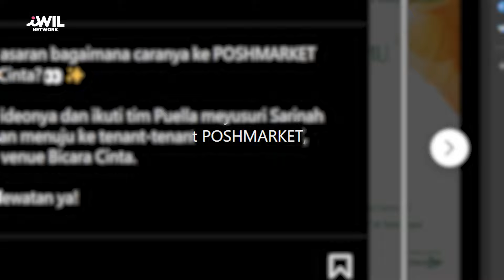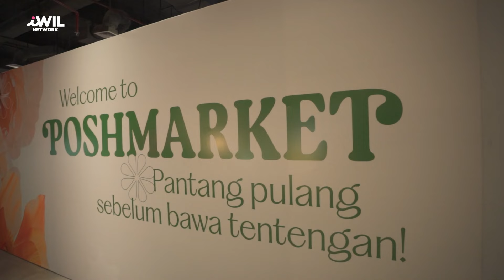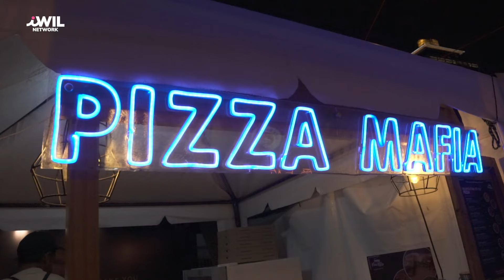POSHMARKET KOLABORASI NATASHA WILONA DAN CINTA LAURA SUKSES KUMPULKAN BRAND LOCAL INDONESIA.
Kalian wajib hadir di event POSHMARKET yang pastinya seru banget ! Apa yang semua kalian cari mulai dari fashion sampai kuliner dan juga mendukung bisnis lokal. Banyak artis yang hadir lohhh💕🔥. Yuk jangan sampai kelewat ya

Yuk tonton selengkapnya di IWILNetwork

Production Team :
Manager : Rian Budi Santoso
Creative : Dewaji
Videographer : Fadil Sofyar, Ali Lalahi, Kevin Octavian
Photographer : Abi Soekarno
Editor : Irfan Raviandi Sinaga